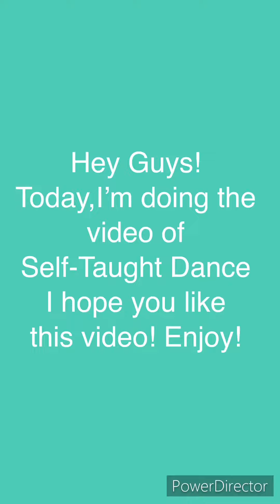Love Nwantiti (Dance Cover)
Hey Guys! Today, I doing a Self-taught dance.
I love to dance since I was young and I love it.
I like different kinds of music and more.